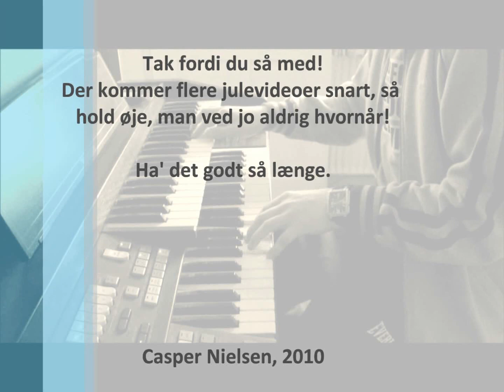Nissernes vagtparade - Heinzelmännchens Wachtparade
Så kom den første julevideo... Noget med noget Technics orgel :D